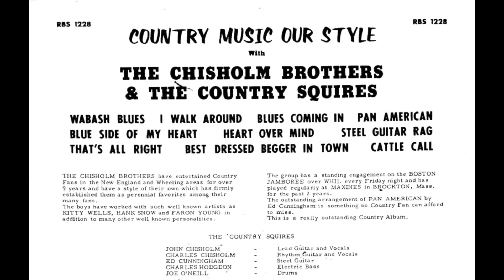Country Music Our Style: The Chisholm Brothers & The Country Squires (from the original master tape)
Pan American (Hank Williams, arr. Ed Cunningham)
That's All Right (Arthur 'Big Boy' Crudup)
Blues Coming In (Charles Chisholm)
I Walk Around (John Chisholm)
Steel Guitar Rag (Leon McAuliffe)
Heart Over Mind (Bob Alan, Stan Munsey)
Cattle Call (Tex Owens)
Wabash Blues (Dave Ringle, Fred Meinken)
Blue Side of My Heart (Charles Chisholm)
Best Dressed Beggar in Town (Houston Turner)